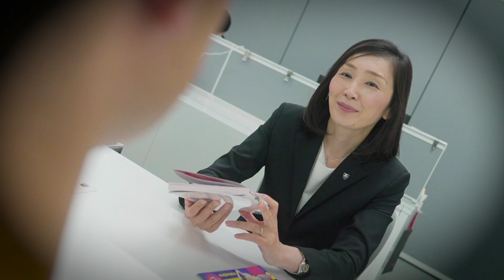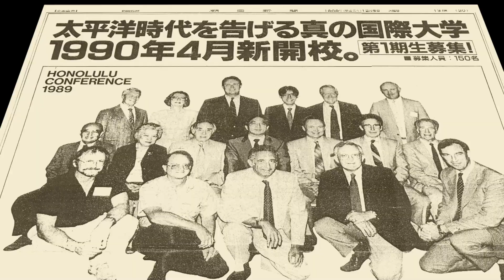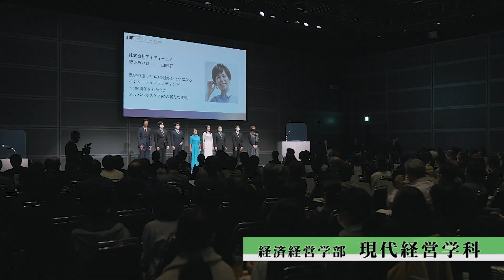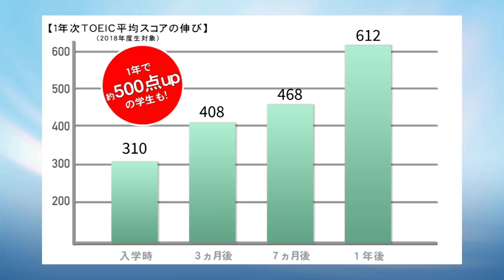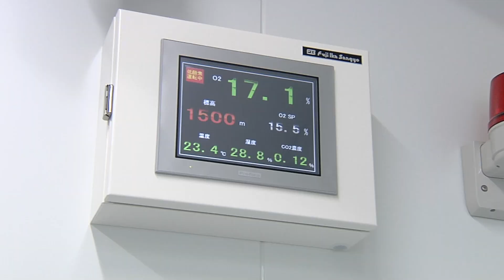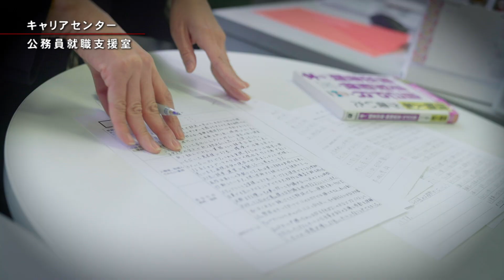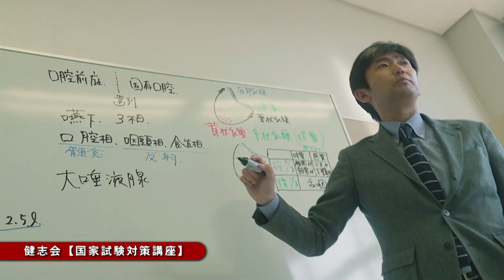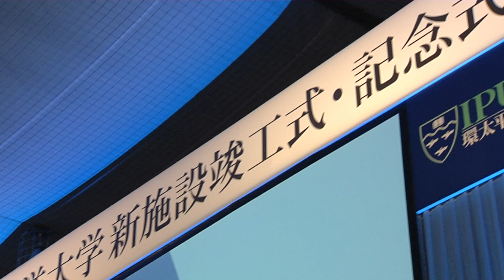IPU・環太平洋大学大学紹介動画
■IPU・環太平洋大学
■〒709-0863 岡山市東区瀬戸町観音寺721